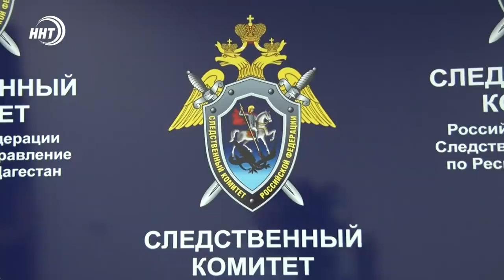Новости Дагестана за 19.01.2021 года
1. 20 жертв с начала года. ГИБДД рассказывает об итогах работы и причинах ДТП на дорогах.
2. 35 млн неизвестно куда. Руководство регионального оператора «Лидер» подозревают в присвоении средств.
3. Налаженная схема незаконной ловли и сбыта ценной рыбы. В Дагестане с двух браконьеров хотят взыскать 53 млн рублей.